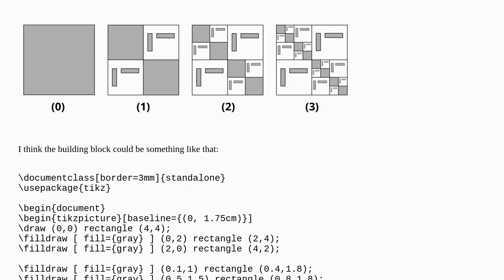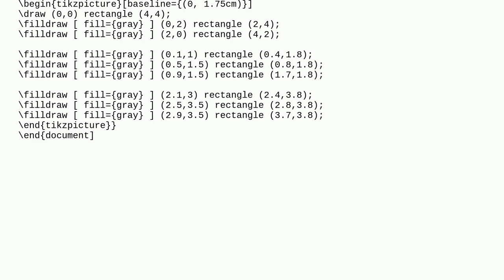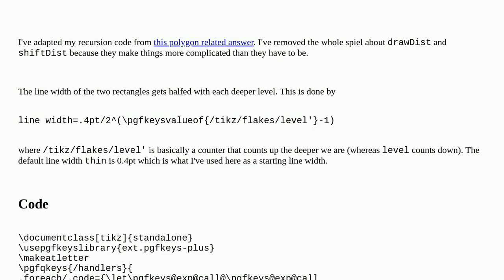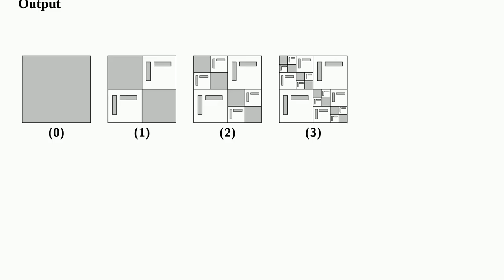Tex: How to draw a hierarchical matrix pattern?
How to draw a hierarchical matrix pattern?

A special thanks goes out to the community

  matrices pattern tikz-pgf